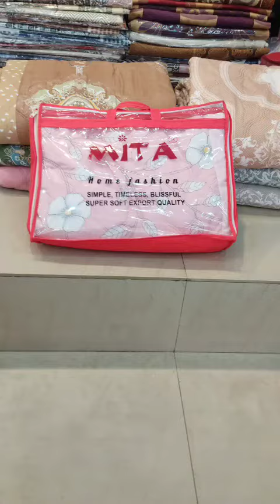comforter ultrasonic comforter bed cover panipat wholesale manufacture golden temple textiles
comforter ultrasonic comforter quilted bed cover panipat wholesale manufacturer mita home fashion

ultrasonic comforter

micro comforter

bed cover

bed sheet

panipat

wholesale

manufacturer

our address
Mita home fashion
GOLDEN TEMPLE TEXTILES
S. D COLLEGE ROAD
OPPOSITE PUNJAB NATIONAL BANK
PANIPAT (132103)
HARYANA
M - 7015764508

to see our all videos

OUR ADDRESS :-
 GOLDEN TEMPLE TEXTILES,
PANIPAT (132103) ,
HARYANA
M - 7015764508